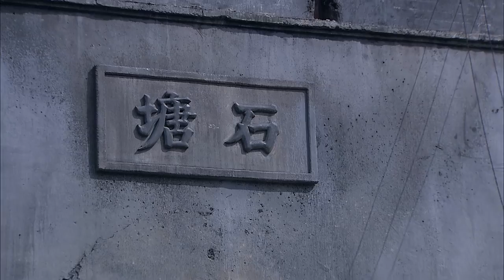突擊者11 |永不言棄的隊長率領小分隊歷經敵人瘋狂圍剿後英勇殺敵突圍的戰爭鉅作 | 主演:傅浤鳴、雨辰、葉靜、王政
🔥剧情简介🔥：　讲述的是以湘江战役为背景，由 演员傅程鹏饰演的红军小分队队长雷五龙所率领的小分队执行敌后营救任务的精彩故事。片子的最大亮点是通过陈俊岩以及众多人的立场转换，暗示国民党及黑暗势力的最终败亡的不可避免。而红军的坚韧也体现的淋漓尽致。这个世界上唯一不可阻挡的是水流，它们从不回头，但善于迂回，而且一个再小的缝隙也不会被遗漏，有砂石滚木参与进来也不拒绝，有时候木石可以随水流重开阻碍，哪怕前面是万丈石壁，也能水冲石穿。水乃天下至柔，却亦是天下至刚，无坚不摧。没有矫情的剧情，也没有矫情的玛丽苏。女角们都很吸引人，大气、智慧、勇敢，老婆就是老婆，妹妹就是妹妹，绝不狗血。几方之间勾心斗角的算计淋漓尽致，很过瘾~